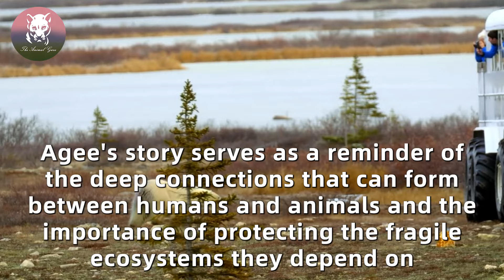Man Took A Tiny Polar Bear From The Zoo! Now Their Friendship Shocks Everyone